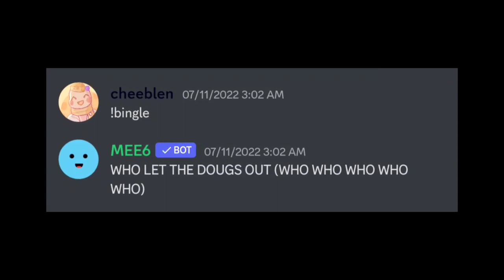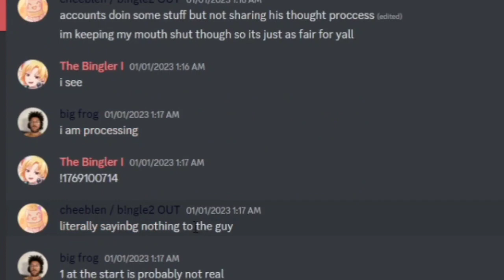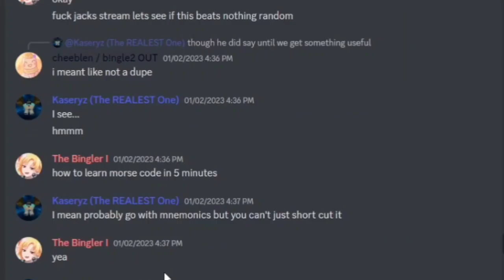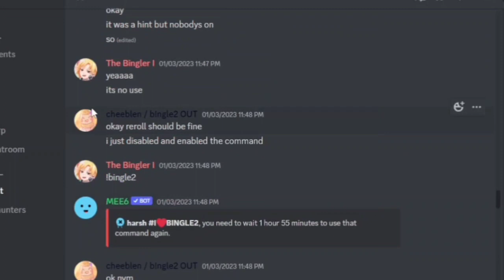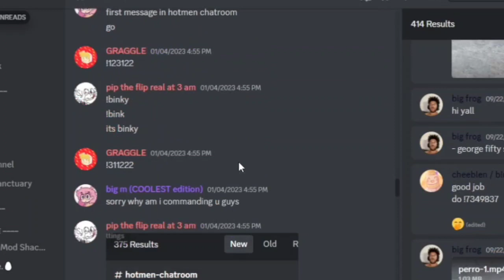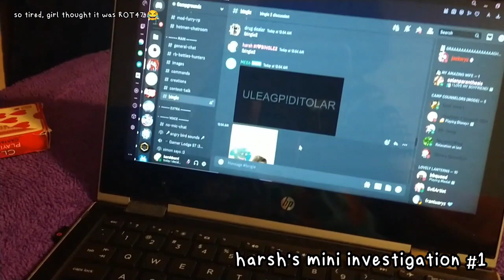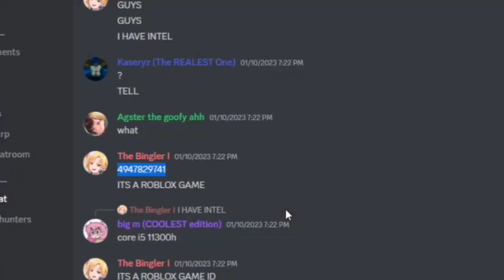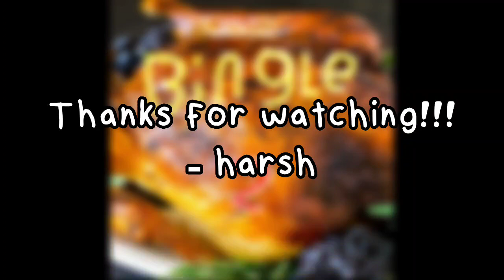How One Discord Command Took a Server by Storm - A documentary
this video is dedicated to frankle

happy early april fools; the thumbnail was just a ruse!!!

gotta be the longest video ive done to date, so i hope it isnt boring!

Time stamps:

0:00 Intro
3:11 January 1st
6:38 January 2nd
12:00 January 3rd-4th
18:02 January 5th-9th
22:09 January 10th
26:29 Conclusion
28:39 Credits